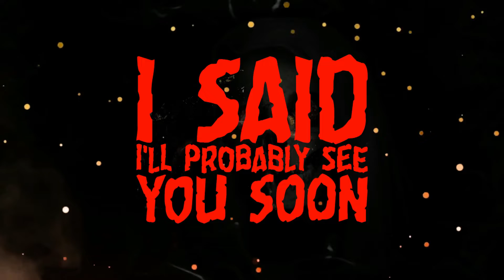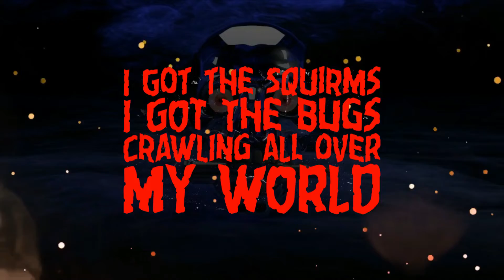Sasquatch Brothers Join the worms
featuring ink .D / Random Graves / Mic Dagger